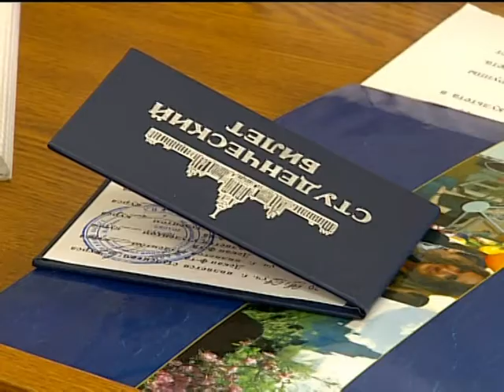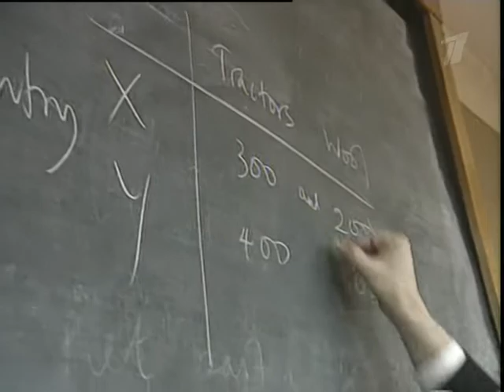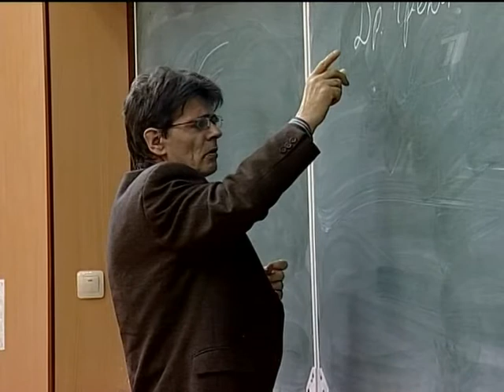01 21 11 stipendiya 1tv